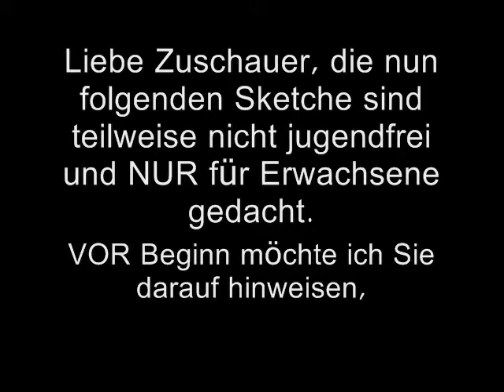Ke Du Ma Adventskalender für Erwachsene 3v4